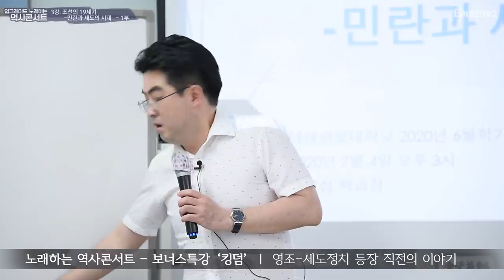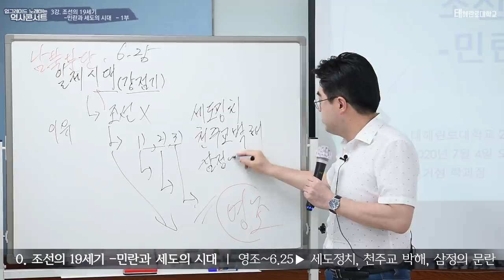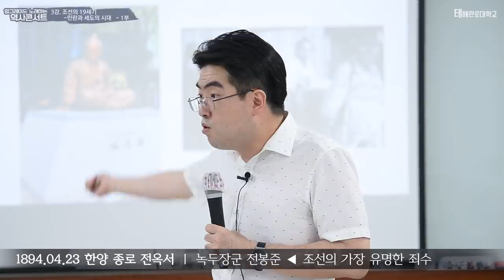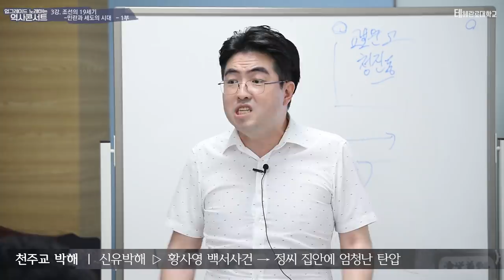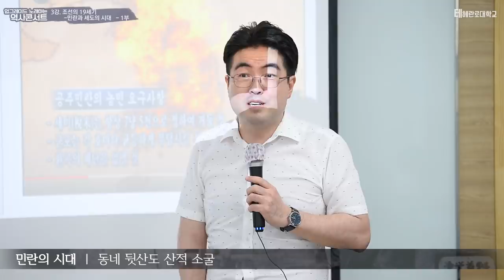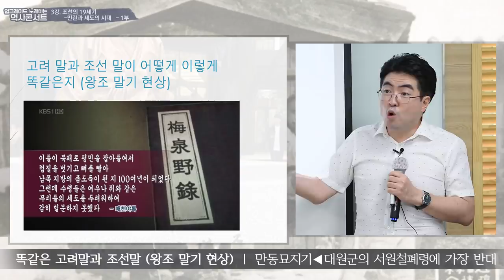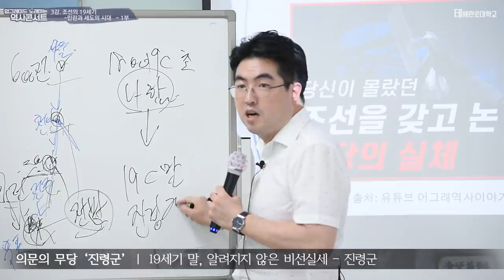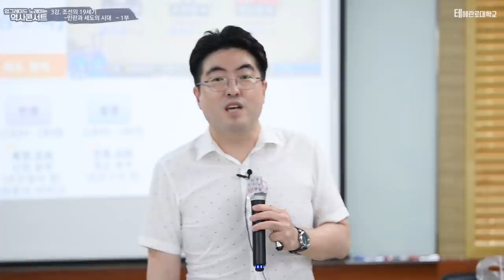[노론 혁파 제 3탄] 조선의 19세기는 왜 그렇게 불행했을까? -민란과 세도정치의 시대-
조선의 19세기는 왜 그렇게 불행했는가?
19세기의 불안이 그대로 20세기 의 비극으로 이어진 우리 역사를 설명한다.
바로 신안동김씨, 풍양조씨, 여흥민씨삼방파 의 세도정치의 매관매직이 우리 백성들을
뼈속까지 병들게 했다.

그것은 그대로 20세기 한반도의 나라의 멸망, 일제강점기, 온갖 수탈과 모욕,  민족분단,
동족상잔, 분단고착화 로까지 이어졌다.

이 원인을 역사의 가장 슬픈 면을 드러내서 가감없이 흔드는 강의.
조선의 19세기 그 불타오르는 역사의 현장 속으로 함께 들어갑니다.

배기성 강사 관련 영상은 배기성강사에게 지적재산권 및 초상권 음성권 등이 있는 강연물로써 배기성강사의 허락 없이 가공재사용할 경우, 실정법 위반에 해당함을 알려드립니다.